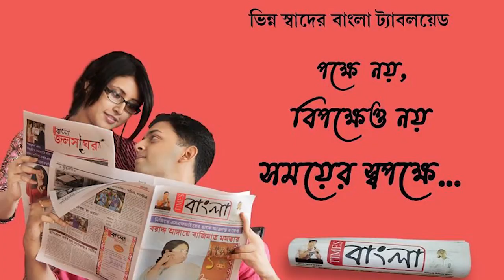রুপনারায়ণপুরের পশ্চিম রাঙ্গামাটিয়ায় চুরির ঘটনায় গ্রেপ্তার দুই